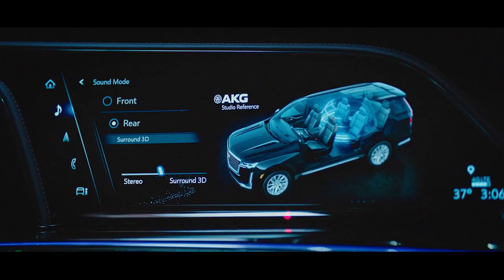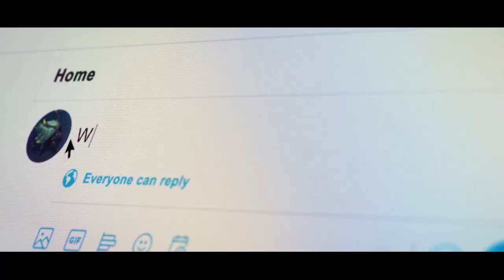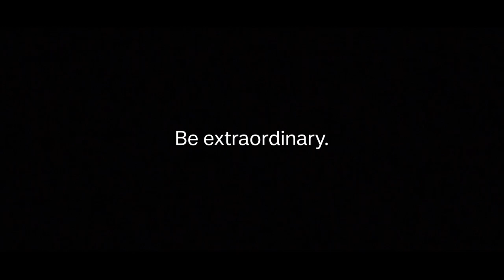Jack Morton Global Agency Sizzle Reel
Jack Morton is a global brand experience agency. Through the power of experience, we create meaningful relationships between people and brands.